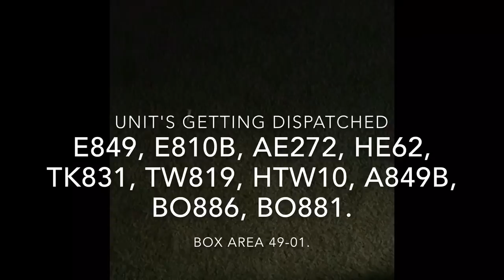PGFD Full Box Assignment With Mutual Aid To Building Fire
Note: Howard County, Savage Engine 62 Marked Up On Scene As 3rd Due Engine & Anne Arundel County Engine 271 Marked Up As 4th Due Engine.

Engine 849: 2016 Pierce Enforcer

Engine 810: 2009 Seagrave

Anne Arundel County Engine: 2001 Pierce Quntum

Howard County Engine 62: 2012 Pierce Arrow XT

Truck 831: 2006 Pierce Dash 105' Aerial.

Tower 819: 1991 Mack.

Howard County Tower 10: 2014 Pierce Velocity 100' Platform Aerial.